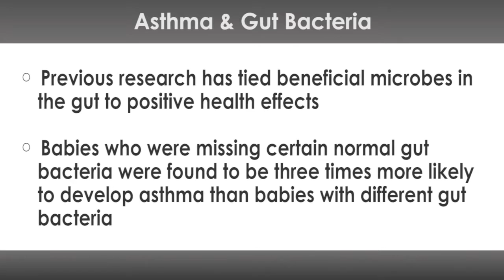Asthma & Gut Bacteria